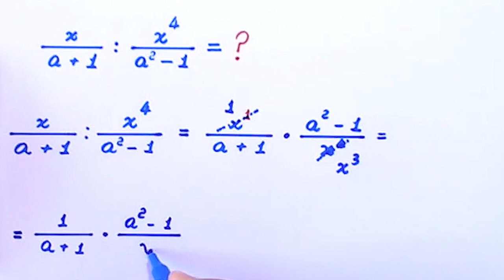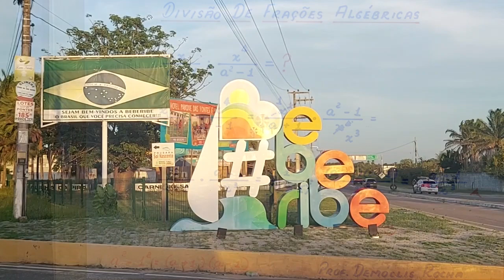DIVISÃO DE FRAÇÕES ALGÉBRICAS - 8° ANO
Olá, amigos do meu canal no YouTube. Eu sou o professor Demóclis Rocha e, neste vídeo, apresentarei o cálculo do quociente de duas frações algébricas.

CÂMERAS

MICROFONES